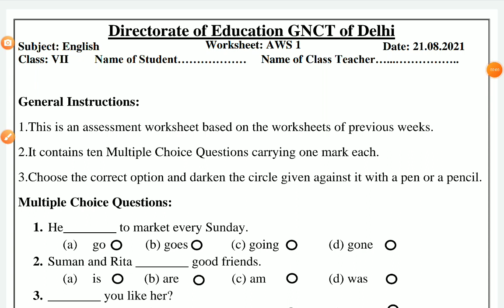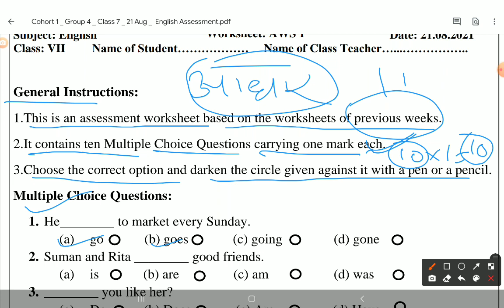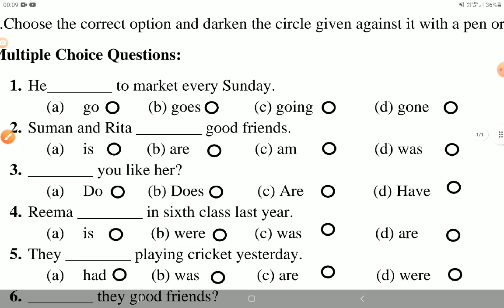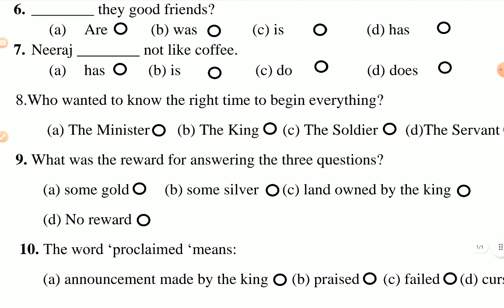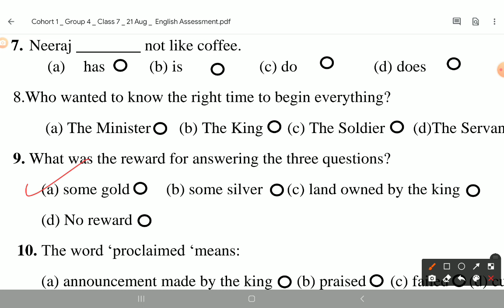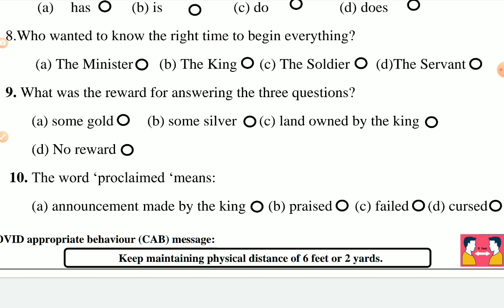Class 7th English Assessment Worksheet-1|| For both Medium|| Date-21/08/21| Solved